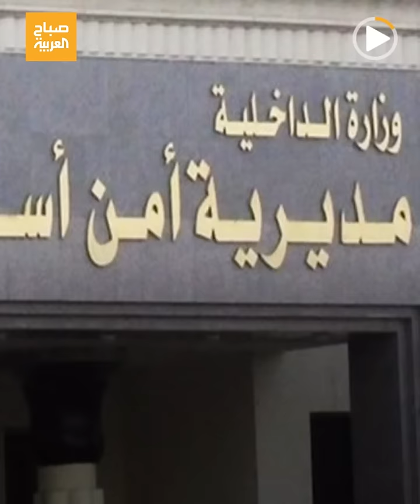واقعة مروعة بمصر.. اغتصاب طفلة لم تتعد 5 سنوات.. والجاني طفل أيضا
واقعة مروعة بمصر.. اغتصاب طفلة في أسيوط لم تتعد 5 سنوات.. والجاني طفل أيضا